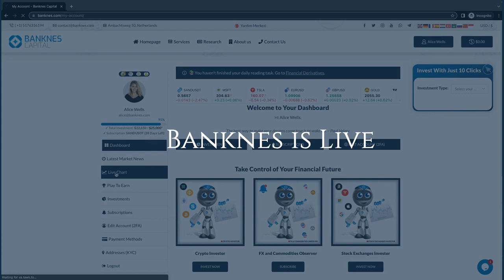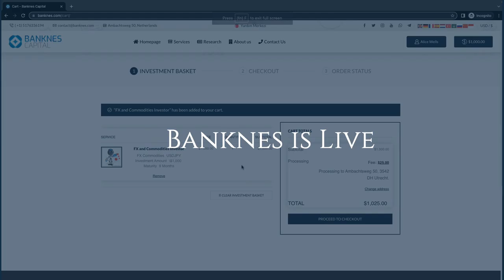Banknes Capital - Our Platform is Open to Public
Starting from May 5th, Banknes is now up and running! After all the hard work we've put in, we're thrilled to offer our platform as a hub for elite investors. We're excited to create a thriving community of satisfied investors, and we can't wait to see what the future holds.